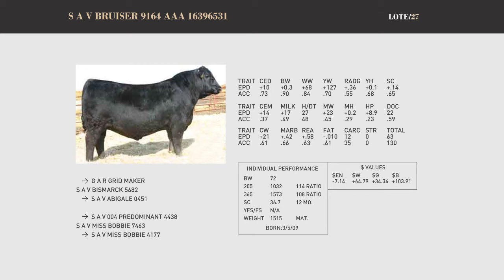LOTE 27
GALA ANGUS 2016
Sabado 13 de Febrero en Hotel Conrad